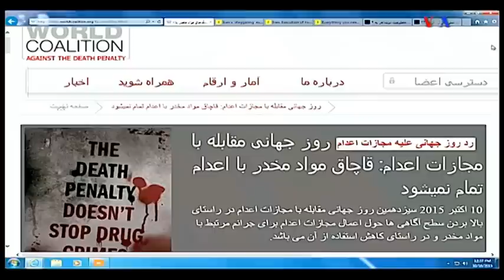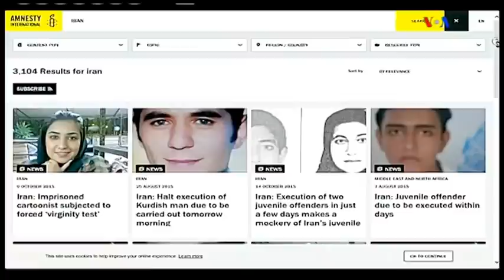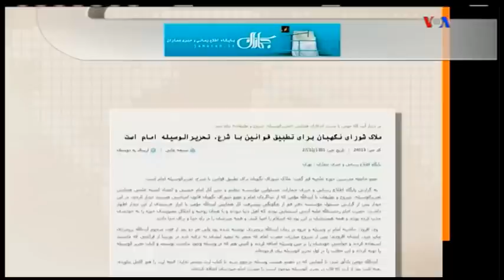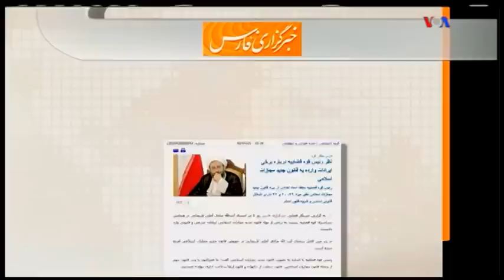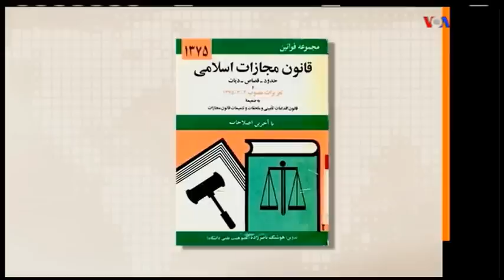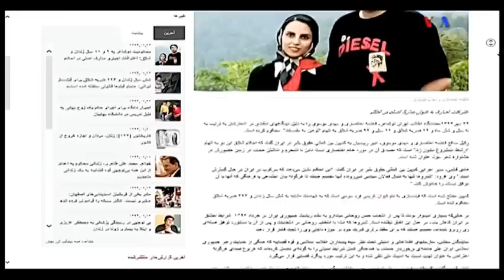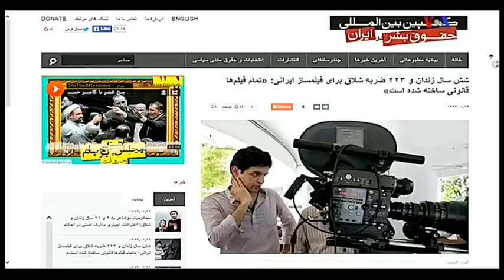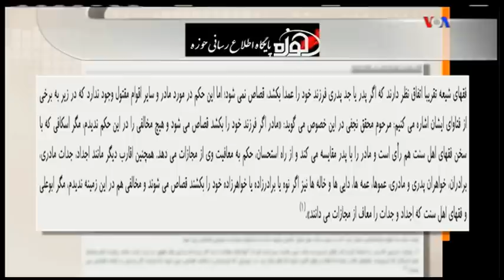IRAN, رکورد فناوري ايران « بيضه چپ و بيضه راست »؛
VOA PERSIAN, LAST PAGE, 16 OCTOBER 2015, 24 MEHR 1994, MEHDI FALAHATI,